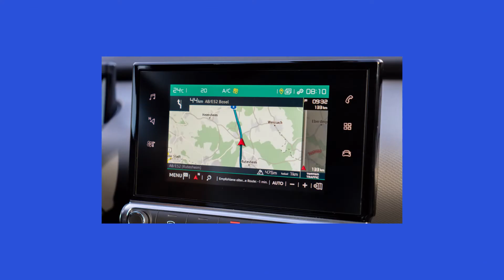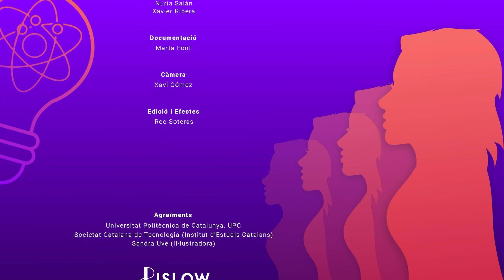L'enginy (in)visible: Veronica Torrano, especialitzada en la biologia del càncer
L'enginy (in)visible: Veronica Torrano, bioquímica, investigadora especialitzada en la biologia del càncer